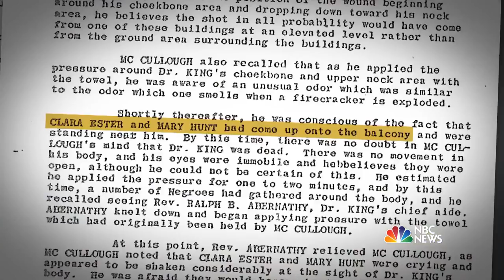Dr. Martin Luther King Jr. Assassination Witness Talks To Lester Holt | Megyn Kelly TODAY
Marking the 50th anniversary of the assassination of Dr. Martin Luther King Jr., Megyn Kelly TODAY shares portions of the first network TV interview with Clara Ester, who witnessed the shooting and rushed to Dr. King’s side. “I never took my eyes off him,” she tells NBC’s Lester Holt.